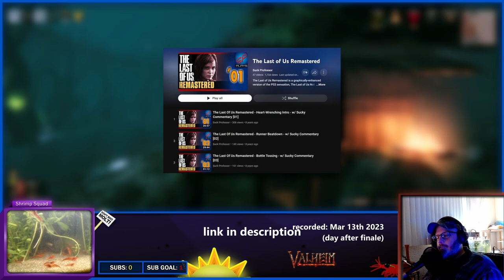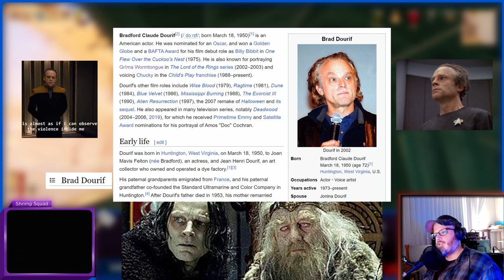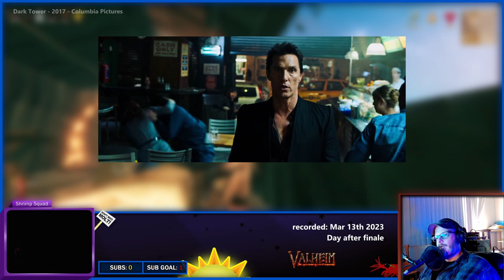Podcast — HBO's Last of Us Season 1 Discussion w/ Hank and James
Our beloved Last of Us was made into a TV Show for HBO. Did we like it? Was it what we hoped? Did they honor the game? This podcast was recorded in two parts 1) Mar 4th — we hadn't seen the final three episodes 2) Mar 13th — the day after the finale. Skip to 52:00 for the giraffe scene side-by-side. Did you enjoy the season?

00:00 Intro
02:34 Part 1 - Mar 4th
34:06 Part 2 - Mar 13th (day after finale)
52:00 Giraffe scene side-by-side

Be a part of the community we are building and help make it EXCELLENT by keeping it positive

Art and animation on SuckProfessor created using Adobe Photoshop, Character Animator, Audition, Premiere Pro and After Effects.

About Hank:
A comedian, video editor and lifelong gamer with experience in progressive media (The Young Turks, Jimmy Dore Show). Hank's favorite games provide immersive experiences and organic narratives that come out of good design while providing challenges and puzzles to solve. He can be found rambling about lefty politics on his podcast, The Winners and Losers Show or doing woodworking on Bum Rush Industries.

About Valheim:
A brutal exploration and survival game for 1-10 players, set in a procedurally-generated purgatory inspired by viking culture. Battle, build, and conquer your way to a saga worthy of Odin’s patronage! (Steam)